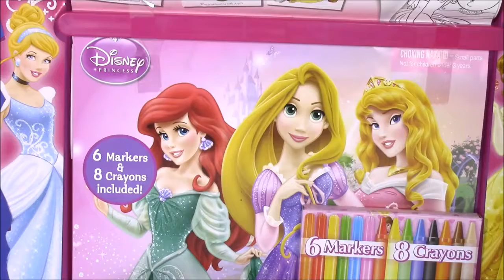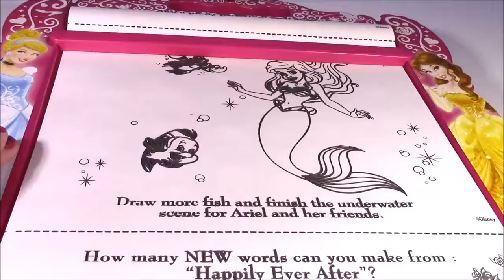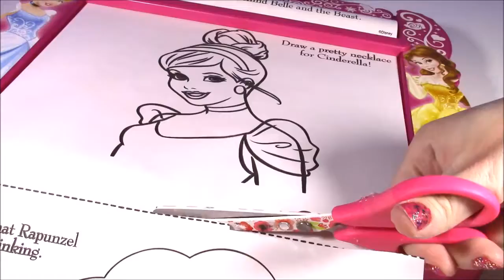Disney Princess Rolling ART DESK! 50 Feet of Coloring Pages! Color CInderella! Crayola! SHOPKINS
Hi Guys! In this video we play and color with the DIsney Princess ROlling Art Desk! Later in the video we open SHOPKINS Season 1 blind bag!

Here are names of other disney princesses we play with on our show:
Snow White - Schneewittchen
Aurora/Sleeping Beauty/Briar Rose - Aurora/Dornröschen/Röschen
Cinderella - Aschenputtel, but she is always called Cinderella XD
Ariel - Arielle, same name, different spelling XD
Belle - Belle, the translation for the french word Belle would be Schöne
Jasmine - Jasmine even though her name is sometimes spelled Jasmin
Pocahontas - Pocahontas
Mulan - Mulan
Tiana - Tiana
Rapunzel - Rapunzel
Snow White - Princess Snow (白雪公主)
Cinderella - Ash Girl (灰姑娘)
Jasmine - Princess Moli (茉莉公主); a direct translation of "jasmine"
Rapunzel - Princess Long Hair (長髮公主)
Las Princesas de disney

UciLZrvlZPLQvOUaq7e-HPFw4ZL